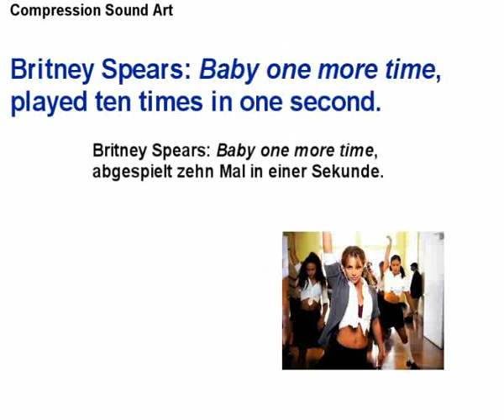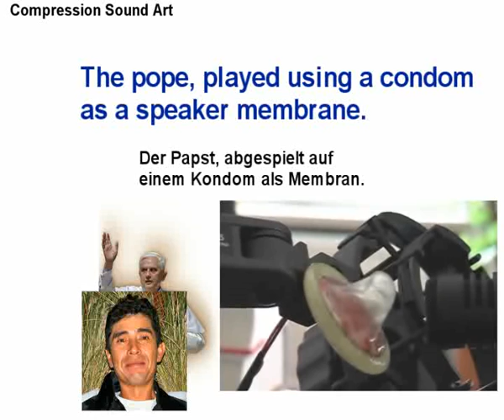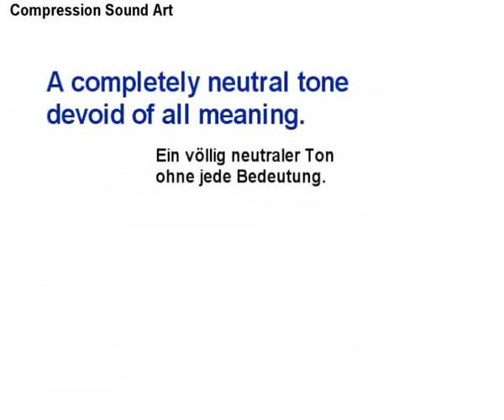Compression Sound Art - by Johannes Kreidler